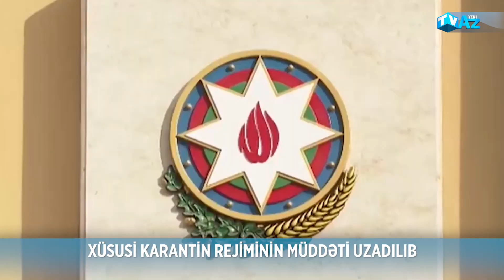XÜSUSİ KARANTİN REJİMİNİN MÜDDƏTİ UZADILIB